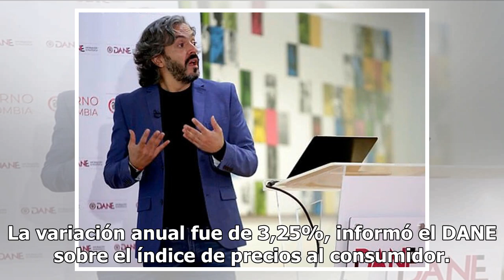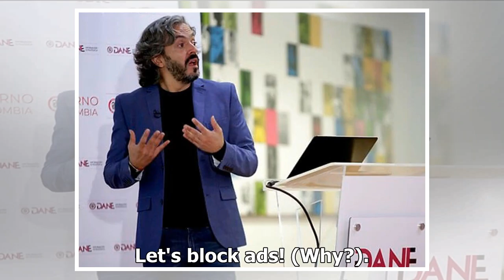Inflación de abril fue superior en 0,12% comparado con el mismo periodo de 2018 - Noticias Caracol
La variación anual fue de 3,25%, informó el DANE sobre el índice de precios al consumidor. Santa Marta es la ciudad con mayor inflación, con un 1,14%.Neiva evidencia la tasa más baja en esta materia, equivalente al 0,18%. El Departamento Administrativo Nacional de Estadística (DANE) también señaló q...